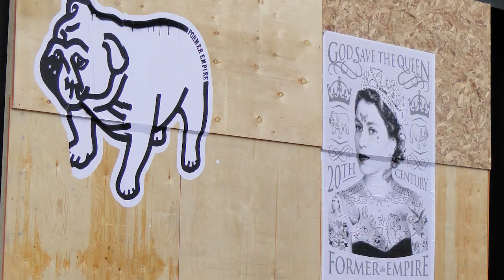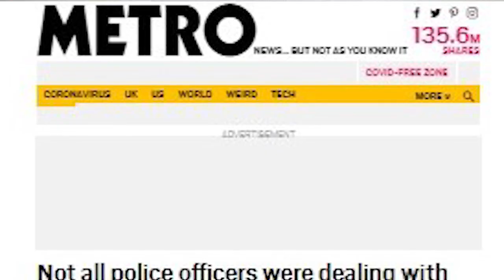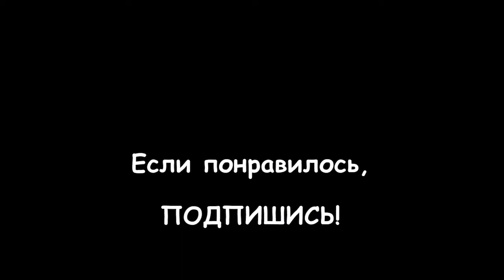135. АНГЛИЯ: ЛОНДОН: Карнавала не будет! Праздник в Ноттинг-Хилле отменён!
135. АНГЛИЯ: ЛОНДОН: Карнавала не будет! Праздник в Ноттинг-Хилле отменён!

В конце августа в британской столице проходит самый долгожданный летний праздник Лондона – Карнавал в Ноттинг-Хилле.

По традиции, карнавал проходит два дня, представляя зрителям супернасыщенную культурно-развлекательную программу. Она состоит из музыкальных коллективов, отбивающих зажигательные ритмы, и из многочисленных танцоров, отплясывающих самбу, румбу, "ча-ча-ча"...

Никто не остаётся в стороне от этих энергичных движений и увлекающих за собой латино-американских ритмов. Даже самые чопорные англичане отбивают такт ногами, наблюдая за ходом парада.

В этом году карнавал до последнего держался в плане лондонских мероприятий, но все-таки городские власти решили отменить его в связи с начинающейся в Англии второй волны коронавирусной пандемии. Будем надеяться, что праздник состоится в следующем году!